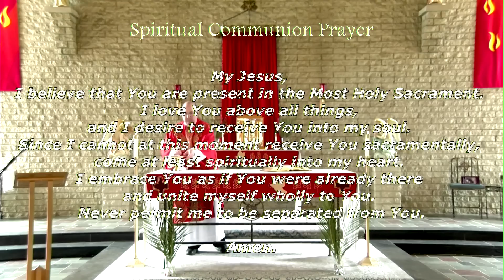Saint Wendelin Palm Sunday 4-4-20